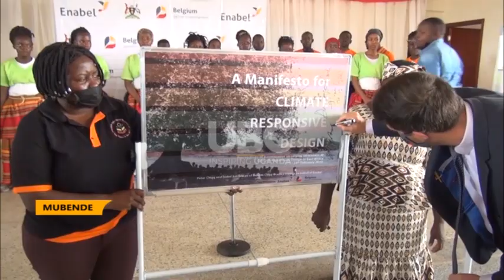National Teachers' College Mubende gets modern Facilities.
State Minster for primary education Dr. Joyce Moriku Kaducu has commissioned a multi-million school infrastructure at the National Teachers college Mubende.
These include a resource Centre, a Multi-purpose hall and Classroom Blocks constructed by the government with support from the kingdom of Belgium and Enabel Agency under the Teacher Training Education Project.